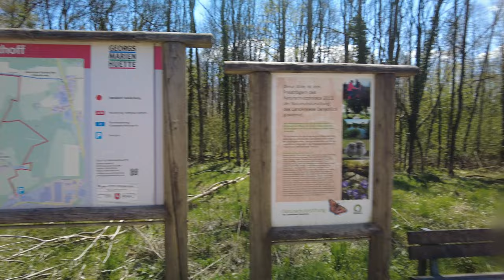Wanderung um das Rittergut Osthoff A10 5,6 km.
In der Nähe von Georgsmarienhütte findet ihr das Rittergut Osthoff mit einer 500 jährigen Geschichte. Hier befindet sich sowohl ein Hotel als auch ein schöner Wanderweg rund um das Rittergut. Ein tolles Fotomotiv ist ein "Rapunzelturm" ein kleiner Turm der am Rande eines kleinen Teiches steht.

Der 5,6 km Rundwanderweg A10 ist recht einfach zu begehen ohne starke Steigungen, dafür aber durch eine tolle Landschaft.

Ich zeige euch hier meine Erlebnisse, Wandertouren, Ausflüge, Kanutouren und mehr. Ich hoffe dieser Kanal bietet euch etwas Anregung selber etwas zu unternehmen, und hoffe ihr findet hier auch den ein oder anderen Tip.

Meine Ausrüstung

Meine Wanderschuhe (Meindl Nebraska Mid GTX)*
Meine Video-Cam (DJI Pocket 2)*
Meine Fotokamera (Olympus OM-D E-M1 Mark II)*
ND-Filter Set*
Meine Actioncam (Yi 4K)*

Auf Wanderungen:
Mein Rucksack (Deuter Futura 30)*
Trekking Stöcke*

Auf Kanutouren:
Mein Boot (Ally Kanadier)*
Wasserdichte Tonne für Wertsachen 10,4l*
Hängematte Seil und Karabiner*
Underquilt für Hängematte*
Tarp für Hängematte*
Therm-a-Rest Isomatte*
Therm-a-Rest Pumpsack*
Trangia Kochset*
Trangia Sicherheitsflasche*
Kajak Handschuhe*